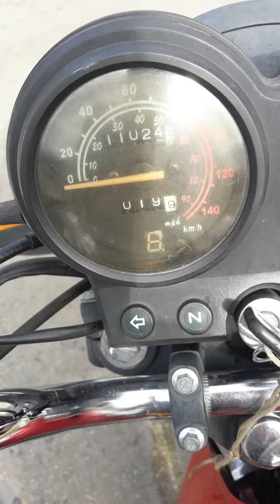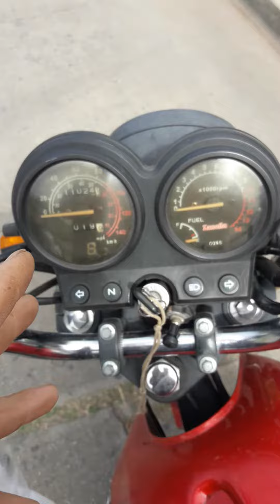AUTOREGALO: Destornillador ingco varilla pasante y Destornillador Ruhlmann aislado 1000 volts.